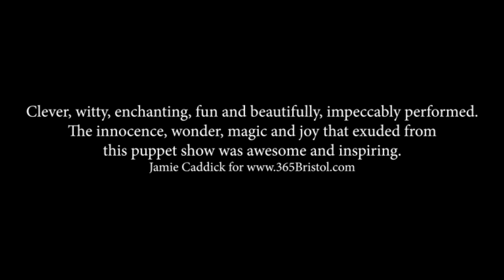Arthur's Dream Boat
Join Arthur an his dreamboat Christmas 2019 at the New Wolsey Studio